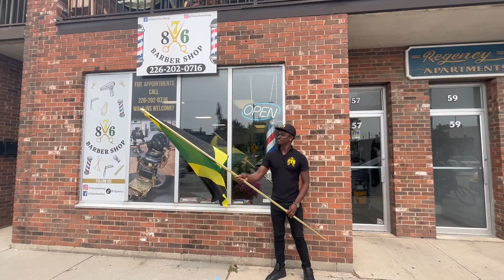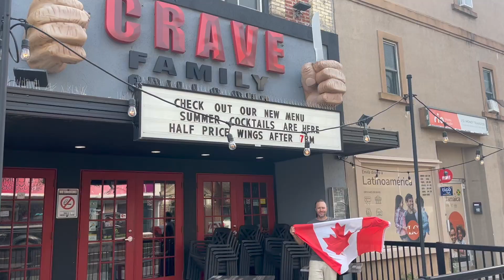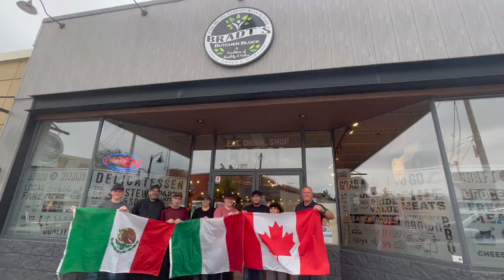LDCC Business Excellence Awards - WE Are Global